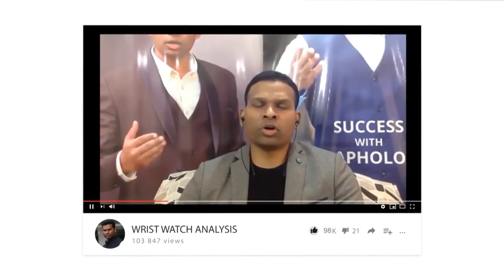CRIMINAL INVESTIGATION HANDWRITING ANALYSIS || Sudhir Kove